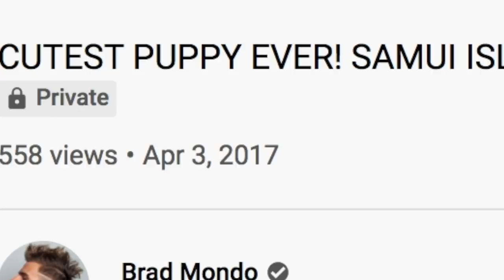Rating My Past Hair Colors And Hairstyles (this is embarrassing)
Hi Beautiful! Today we take a trip down memory lane and look the long and crazy hair journey I've been on.